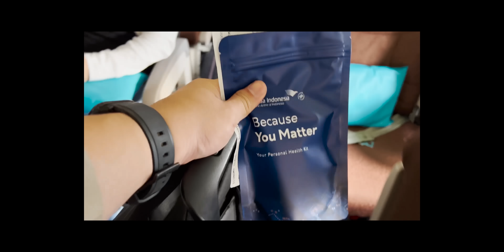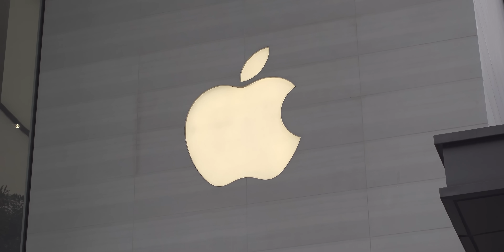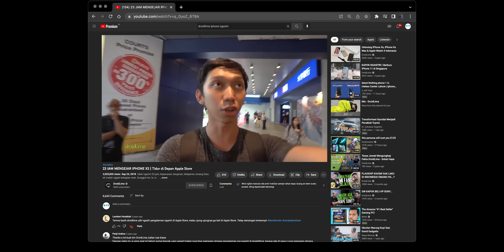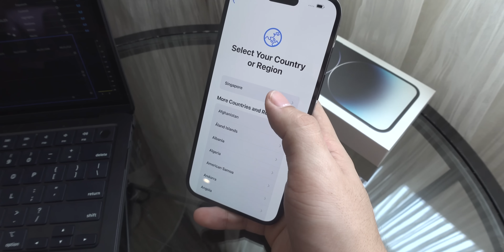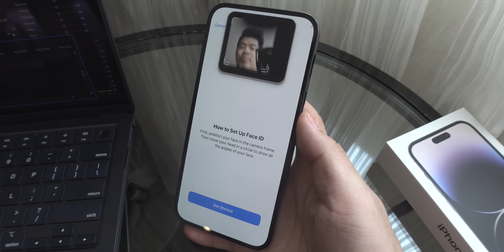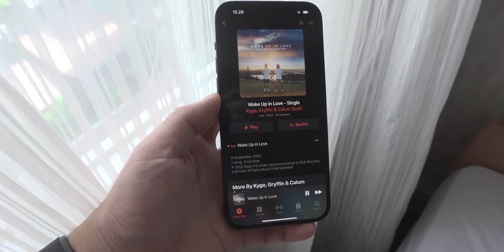STRESS Beli iPhone 14 Pro Max Di Singapura [SEMUA SOLD OUT!!]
HYPE IS REAL!! Ternyata begitu serunya nontonin iPhone Pickup Day di Singapore. Rame, seru, dan mantep banget karena bisa bareng2 temen2 Tech Reviewer dari Indonesia juga. Thanks to @icolorservice  yang udah terbangin kita kesana!